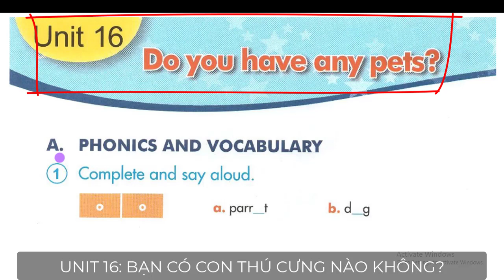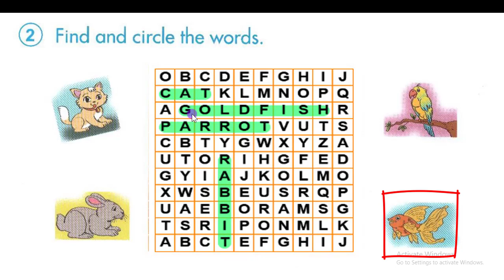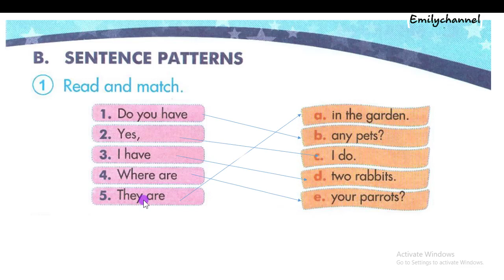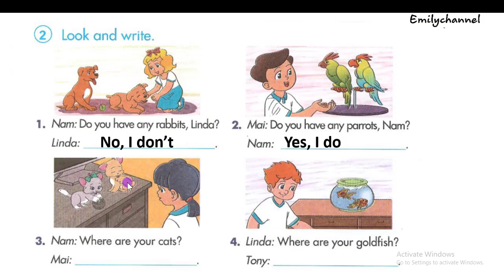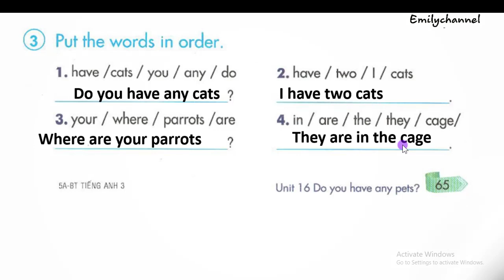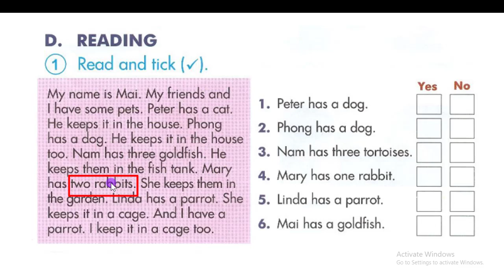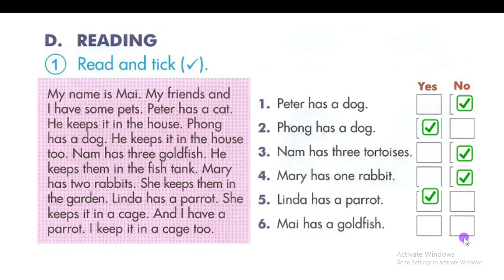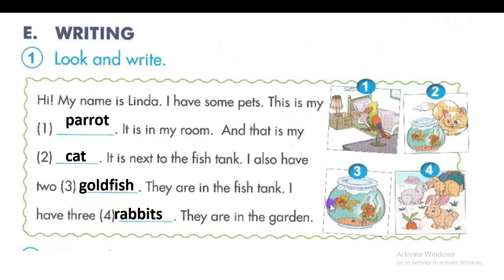UNIT 16- GIẢI SÁCH BÀI TẬP TIẾNG ANH 3(nhận tài liệu miễn phí tại đây)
bấm vào đây nhận tất cả tài liệu tiếng anh 3 miễn phí: